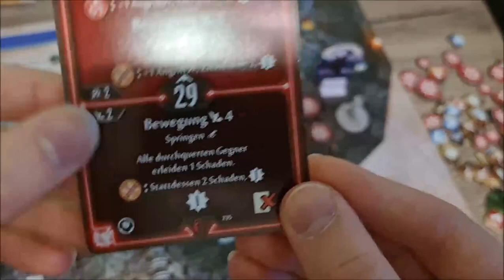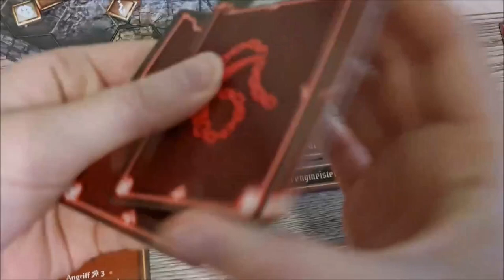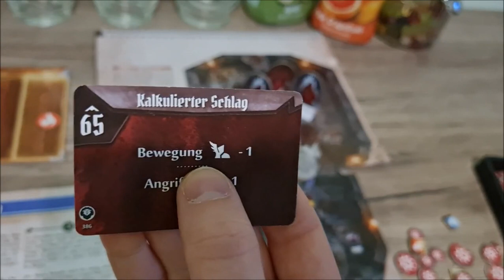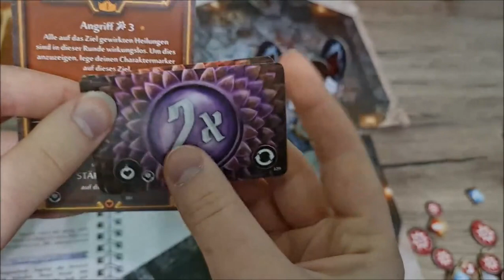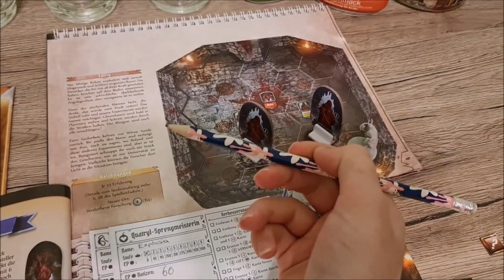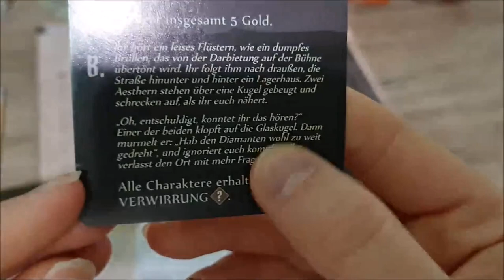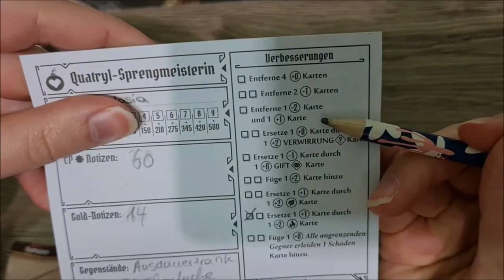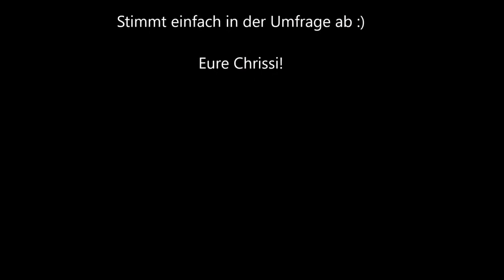Gloomhaven "Die Pranken des Löwen" Playthrough Szenario 5 "Tieferes Verständnis" Teil 2/2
Ihr habt fleißig an meiner letzten Umfrage teilgenommen und euch für das nächste Playthrough entschieden.

Es ist: Gloomhaven "Die Pranken des Löwen" und ich freue mich sehr darauf mit euch die ersten 5 Einsteigerszenarien zu spielen und gemeinsam alle Regeln kennenzulernen :)

Viel Spaß!

Eure Chrissi ♥